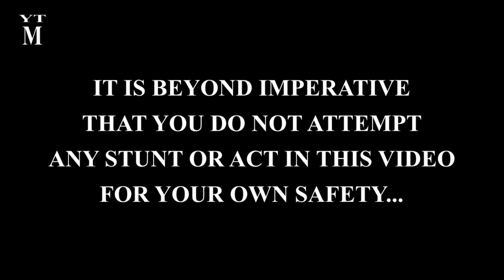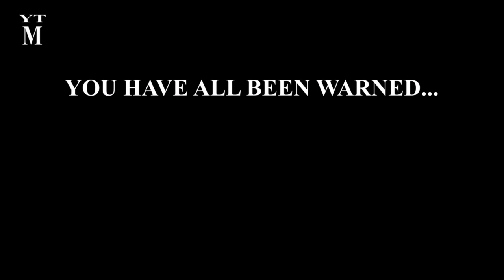The Farva Challenge Part 1